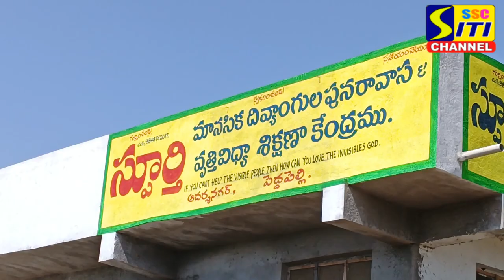పుట్టిన రోజు సందర్భంగా అన్నదానం..